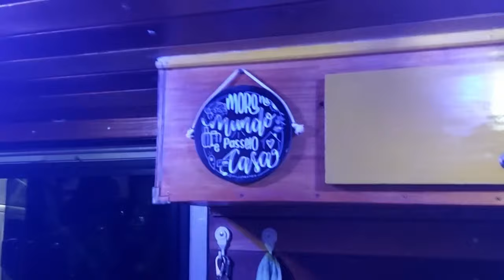Viajando para Mato Grosso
E queremos conhecer nosso Brasil aos poucos, então começamos por Mato Grosso, e desejamos estar na chapada dos Guimarães prá ver sua belezas naturais.